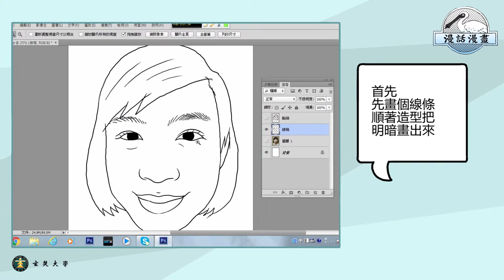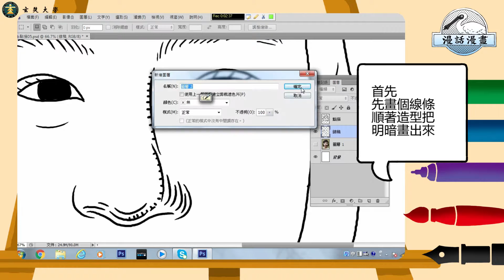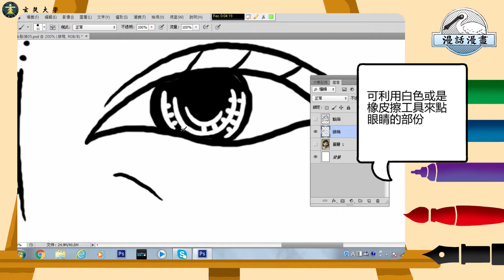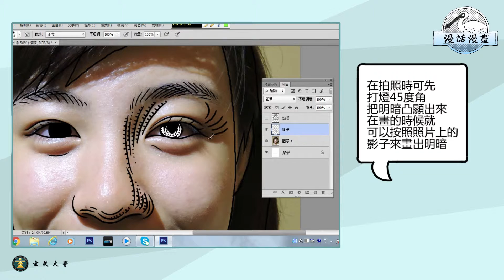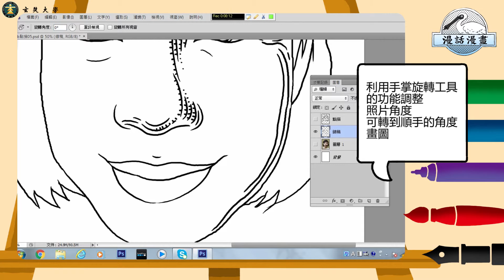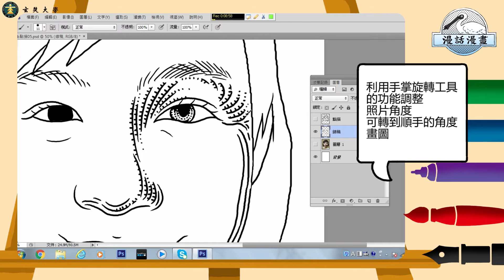漫畫漫話-線條粗細之點描法